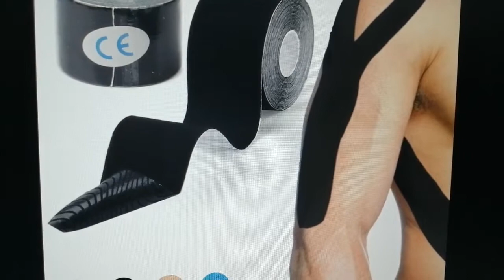중국 Kinesiology 테이프 롤 도매 공장, 제조업체, 공급업체, 공급업체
2/6/8/9 Pcs Pain Relief Patches Cross tape

MATERIAL：
Fabric:97% Combed Cotton + 3% Dupont Spandex
Fabric:97% Combed Rayon + 3% Dupont Spandex
Fabric:97% Combed Nylon + 3% Dupont Spandex
Glue:customized  Medical Acrylic Glue
FEATURE：
1,Water proof and sweat proof, 70% water proof (Level 3)
2,Soft cloth
3,Sticky, more than 7 days.
（Glue Strength : 5N/cm, DOUBLE THAN Normal Tape）
4,Hypoallergenic (Medical Acrylic Glue)
5,Elasticity ≥160%
FUNCTION
1,Fascia diversion
2,Strengthen and relax the muscle
3,Promote the blood circulation
4,Lymph diversion
5,Reduce sore and pain
6,Enhance athletic performance
FREE SAMPLES：Avaliable
CAPACITY：10000rolls/day,China|Chinese||Factory|Manufacturer|Supplier|Company|
CE ,ISO13485 ,FDA ,GMP ,BSCI certificated.

중국 Kinesiology 테이프 롤 도매
Waterproof Athletic Muscle Tape Kinesiology Tape
sports tape does it work
can you play sports with kt tape
Good Quality Kinesiology Sports Tape
polyurethane protective tape
Ladies Nipple Tape
support tape uk
elastic support tape
Elastic Kinesiology Therapeutic Tape Athletic Tape
Remove Bandage Tape
Underwrap Foam Tape
2.5cm/5cm/10cm Hot Sale Elastic Skin-friendly Breathable Sports Yoga Outdoors Cotton Bandage Athletic Tape
Yueshen YS-MD01 supply good quality sterile medical bandage for hospital
best wide strap sports bra
Non Woven Elastic Self Adhesive Bandage
Quick-drying kincape Intramusular effect of Rayon kintape Athletic Tape
2022 Horse supply self adhesive animal leg hoof wrap elastic cohesive horse bandage for horse race
skin-film transparente
Goods Physio Sports Tape
Tattoo Accessories Cohesive Tattoo Grip
Waterproof Adhesive Non Latex punch Kinesiology Tape
Sports Straping Tape
Rigid Sports Tape Zinc Oxide Tape Heavy Duty Rigid Strap Sports Tape 1-1/2 Inches X 15 Yards Domineering Zinc Oxide Adhesive Rayon Tape
Flexible self adhesive elastic wrap bandage vet wrap elastic cohesive bandage
what is a v taper workout
Muscle Patch With Hole
sports for tapering
Rock Climbing Tape
skin film cover
Coband Flex Bandage Elastic Conforming Horse Racing Cohesive Bandage
Self-adhesive bandage elastic latest style cohesive bandage
manufacturer Patches Covering Sensor Cgm Adhesives Diabetic Dexcom G6 Adhesive Patch
New design Latex Free Light Wrap Elastic Bulk Athletic Tape Cotton Kinesiology Tape Hand Guard
taping tape pain relief
silicone foam bandage
Breathable Breast Lift Tape Athletic Tape With Silicone Breast Petals Reusable Adhesive Bra Boob Tape
Wholesale Assorted colors kinesiology sports tape waterproof K sports muscle tape
Neat Edge
Bicycling Mask
kinesiology tape with copper